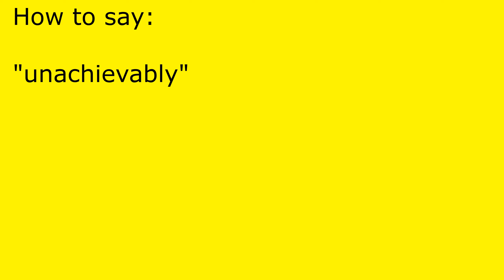How to pronounce unachievably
unachievably pronunciation.